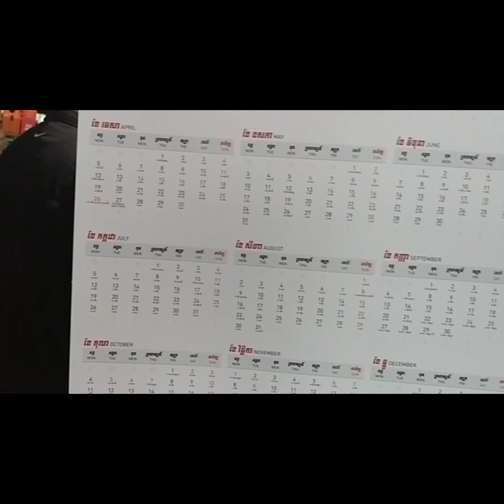mang grocery ang mga samaki boys para sa pang New year sa Cambodia